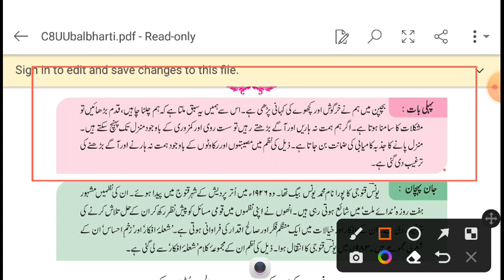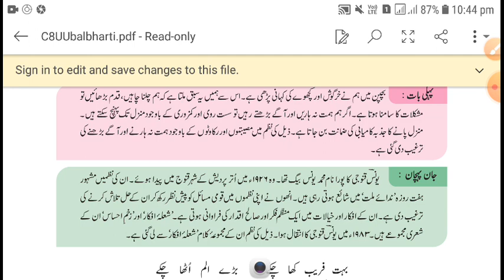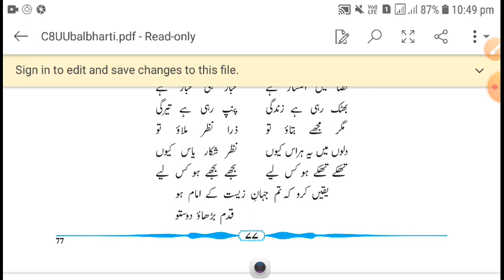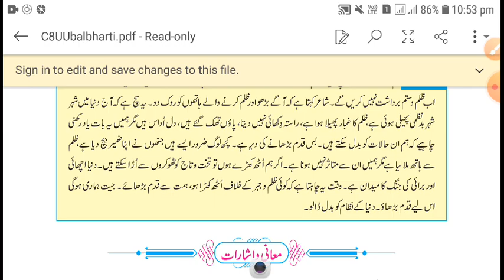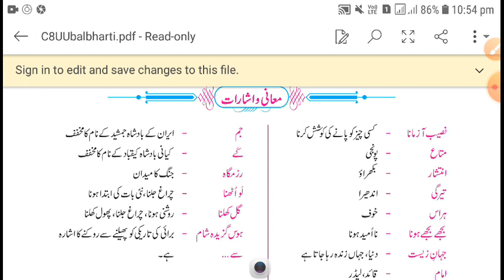CLASS 8 URDU LESSON NO 6 DILO MEIN ROSHNI KARO